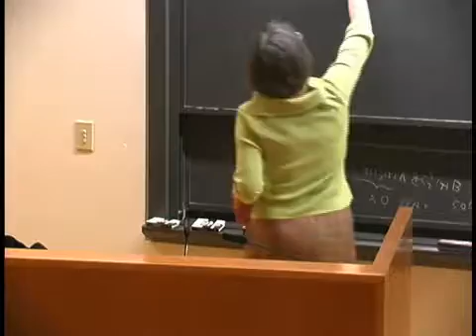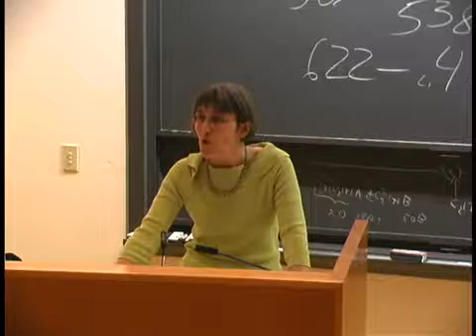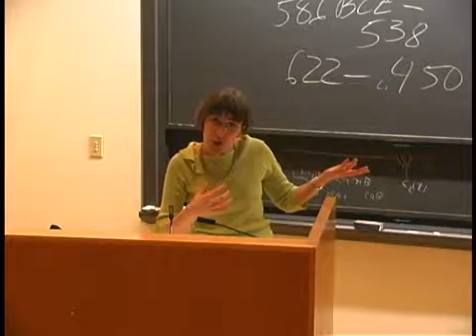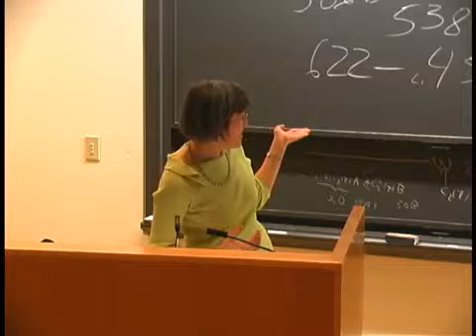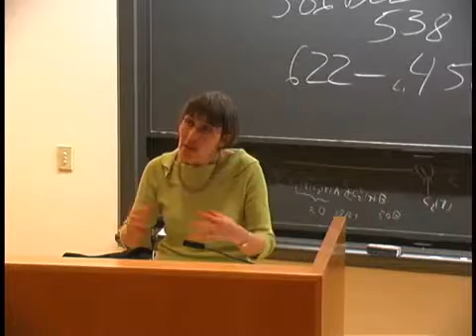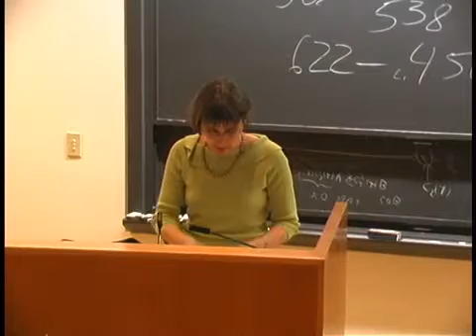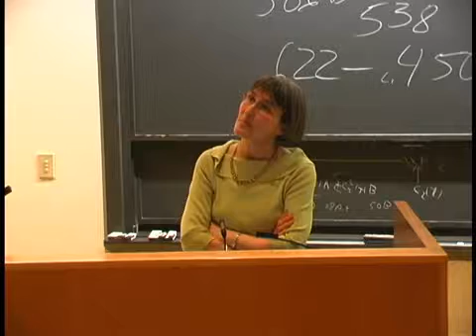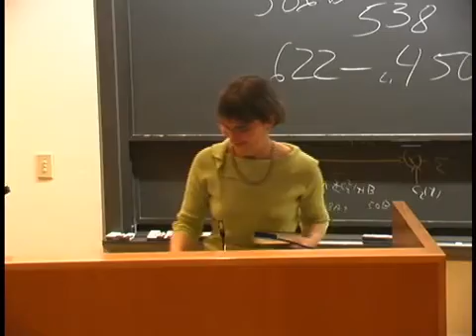PAS SPR05 LEC3